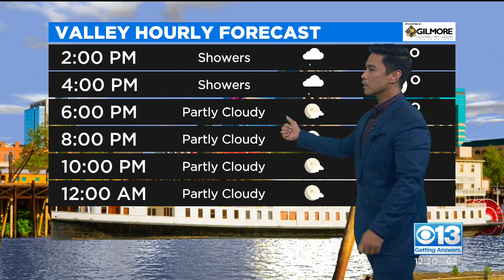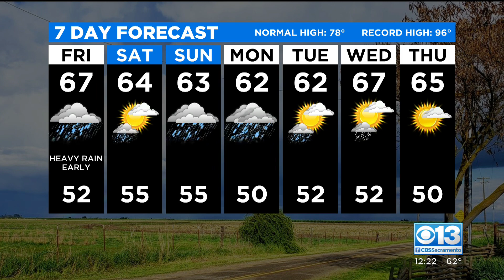Thursday Afternoon Forecast - Oct. 21, 2021